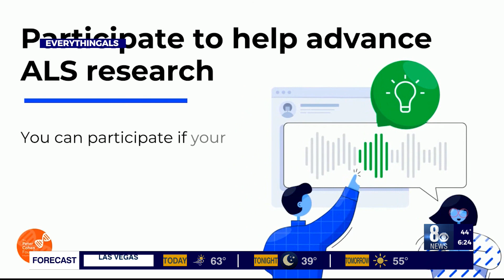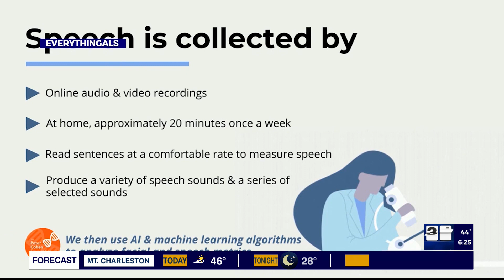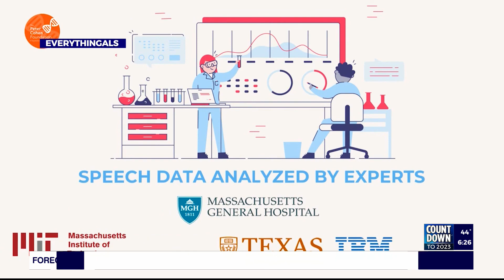New way to detect ALS, early diagnosis critical for treatment